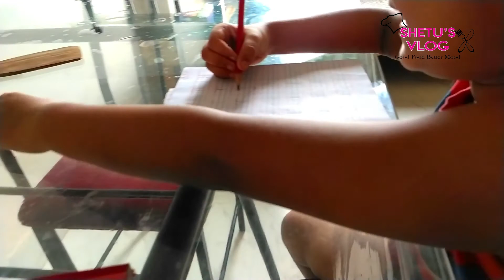কিছু অভ্যাস পরিবর্তন করতে পেরেছি,তাই এখন শান্তি,মজাদার তালের বড়া I have been able to change some hab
আজ আপনারা দেখবেন,
কিছু অভ্যাস পরিবর্তন করতে পেরেছি,তাই এখন শান্তি,মজাদার তালের বড়া I have been able to change some habits, so now there is peace, a fun rhythm